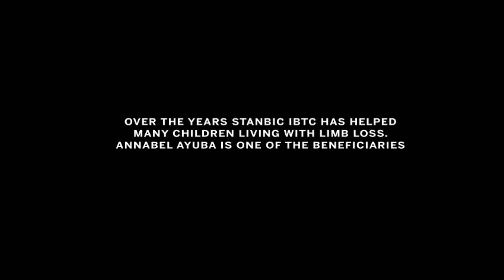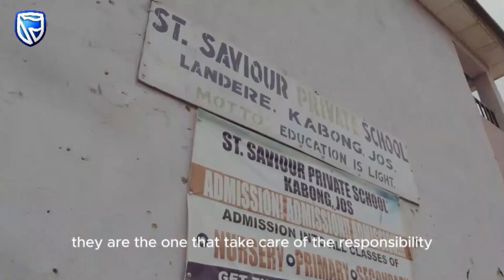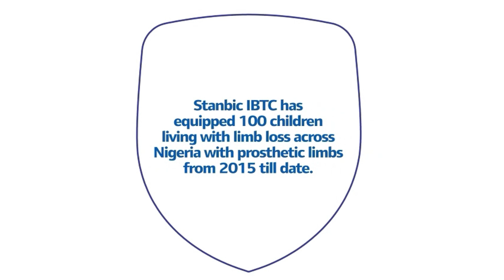Anabel | A Day in The Life of a Beneficiary - Together4ALimb Series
Annabel has hope for a brighter future with her new prosthetic limb.
Watch a day in her life here.